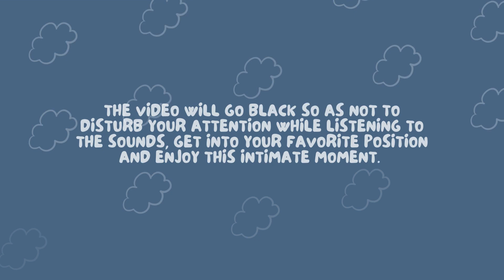ASMR | 1 Hour of Cutting Vegetables | Inner Child Sounds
Receptive music therapy is based on a complex process, far from passive, capable of activating profound inner changes
Receptive music therapy, unlike music therapy in which the patient is asked to actively participate, involves listening to specific pieces and then working on one's own experiences.

This, long considered a passive mode of approach, actually induces profound changes in the listener who follows a well-structured path.
A song that touches a person's heart brings with it a range of emotions, images, memories, and meanings that are important to the listener.

This makes it futile to attempt to create "medicine-songs," that is, music that can statistically make anyone who hears it feel good since a piece of music can be exciting and meaningful to one person and completely neutral if not annoying to another.

Thus, receptive music therapy works on individual issues and brings about a deep state of listening, both in a musical and metaphorical sense.

In conclusion, receptive music therapy is not intended to replace traditional medicine. It is a plus for general psycho-physical well-being.

Ten minutes of meditation music to relieve your stress and worries, increase your energy, and feel relaxed. Induce alpha brain waves to state, and expand your consciousness in body and mind! Christian singing bowls chime sounds play a beautiful melody that can be used as relaxation music, yoga music background, and visualizations: imagine you're on a beach on a tropical island, or watching the sunset while breathing fresh air. Relax, meditate, visualize.

Youtube Thumbnail made with Canva:
CANVA PRO 30 DAYS FREE: